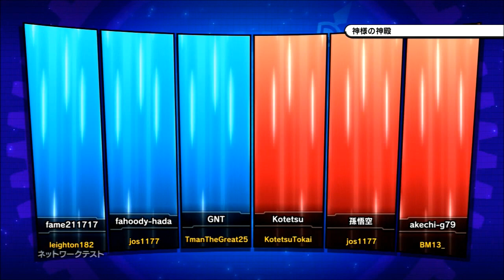Dragon Ball Xenoverse Net Test Re-Upload Part 5 Gameplay W/commentary